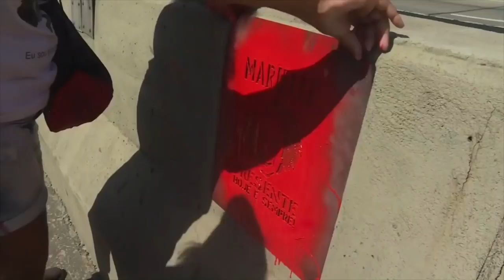Um ano sem Marielle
Um ano de muita dor e saudades. Marielle, você não caminhava só. Não cansaremos de perguntar: quem mandou matar Marielle?